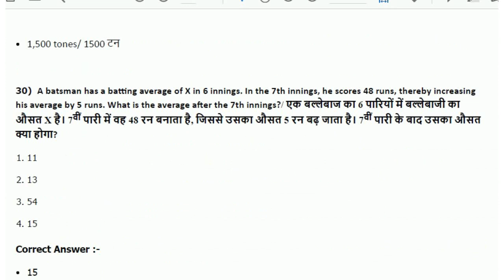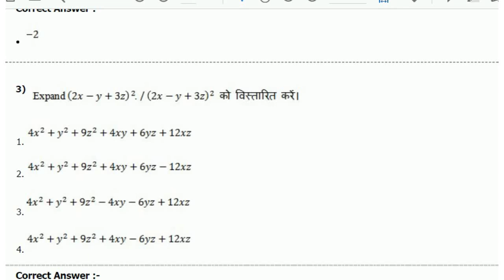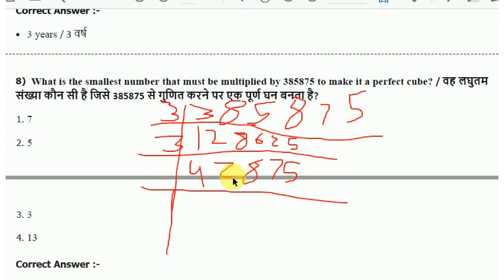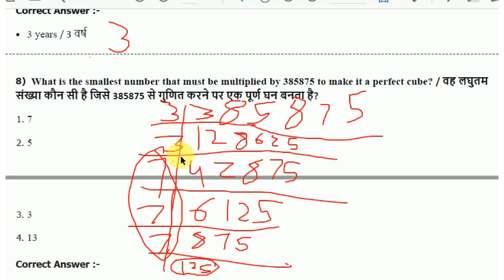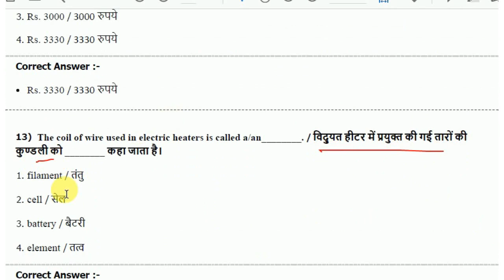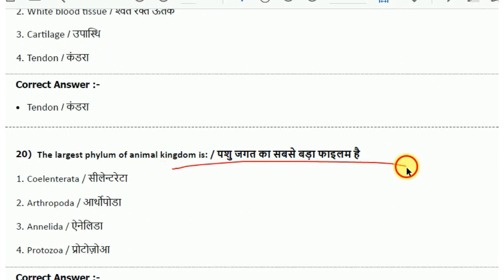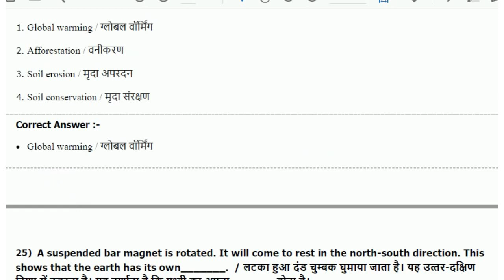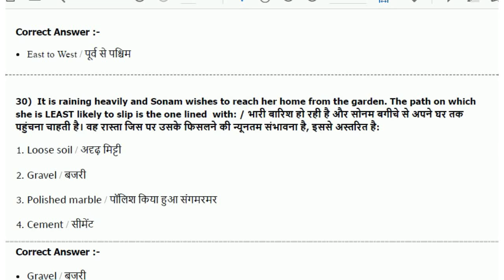MP police vacancy 2019 SET 59th old paper solutition in hindi